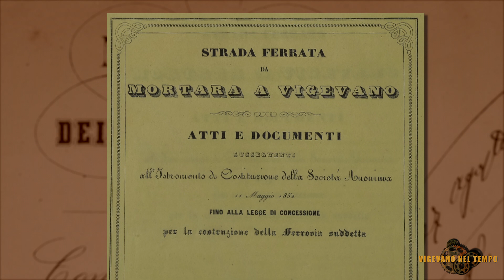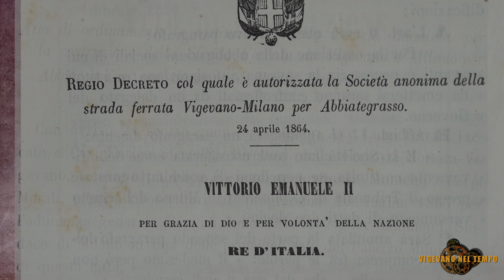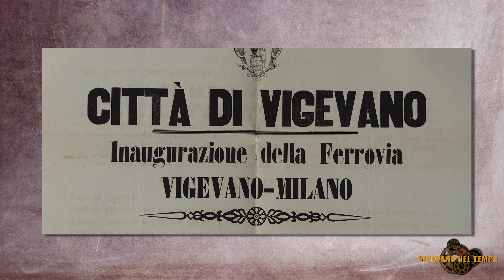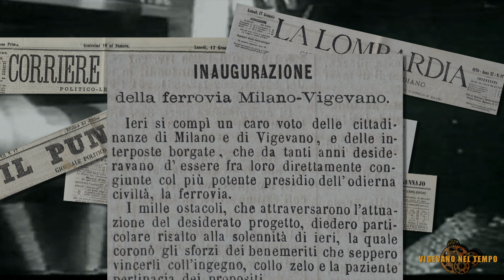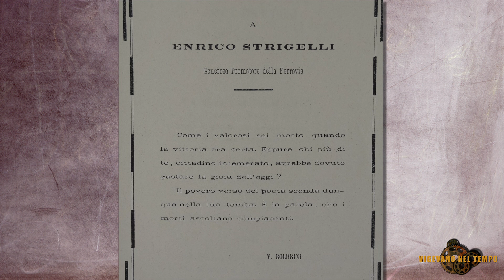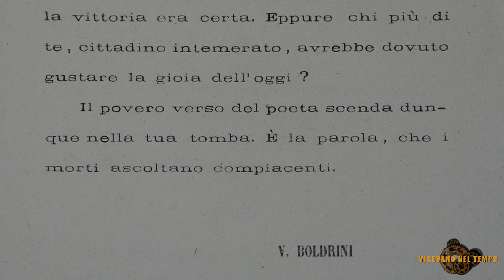La ferrovia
Oggi sembra scontato potersi recare agevolmente a Milano, ma fino a metà dell’Ottocento non era così facile. Ecco com’è nato il ponte sul Ticino e la ferrovia Vigevano Milano.